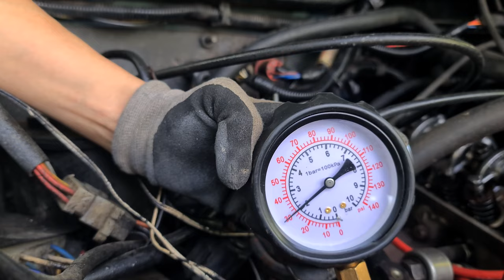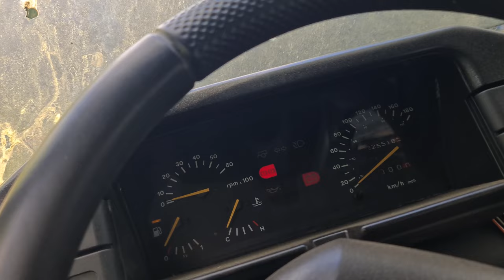Co stuka w silniku ? Land Rover Discovery